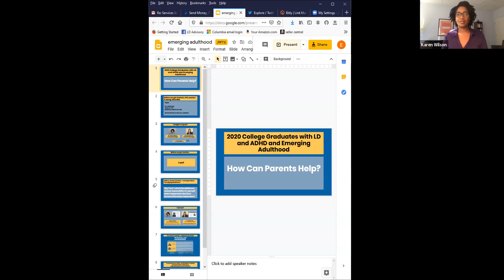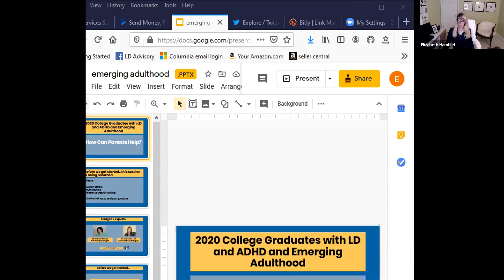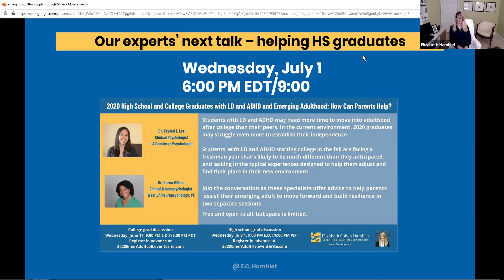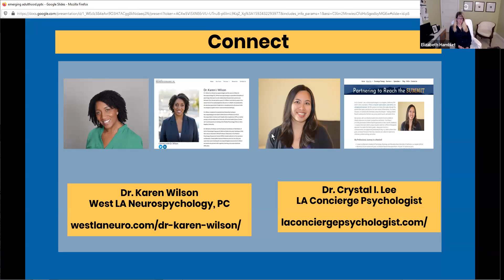2020 College Graduates with LD and ADHD and Emerging Adulthood: How Can Parents Help?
Students with learning disabilities and ADHD are often behind their peers maturity-wise. Even though they have completed college, 2020 graduates may still need time in this period psychologist Jeffrey Jensen Arnett conceptualized as one of "Emerging Adulthood." In this video, neuropsychologist Dr. Karen Wilson and psychologist Dr. Crystal I. Lee (both of whom specialize in working with this population) offer tips and advice for parents to help them support their graduate's development of skills important for independence and cope with the stress they are experiencing as a result of graduating during a pandemic.  This discussion was moderated by College Learning Disabilities Specialist, Elizabeth Hamblet.